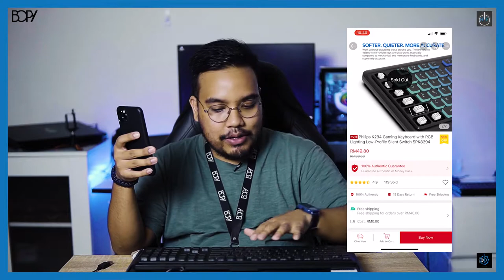[ENG] I DON'T EVEN KNOW THIS BRAND MADE A KEYBOARD! (Philips G294) | Review Ringkas EP11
What do you guys think about this Philips G294 Gaming Keyboard? Leave your thoughts on the comment section below.

If you guys interested in the item above, here is the shopee link where you can find this:-

Check out other setup series on this channel!

BGM